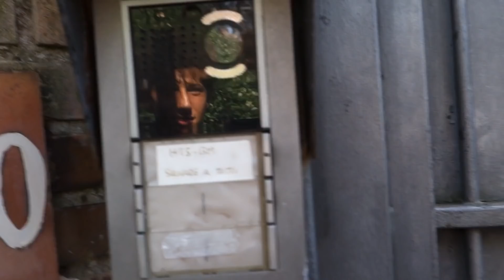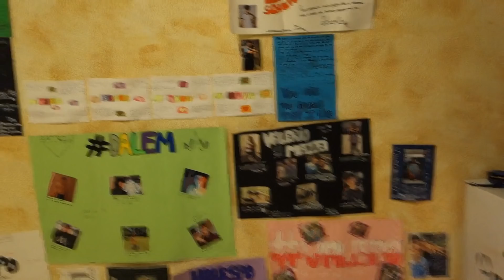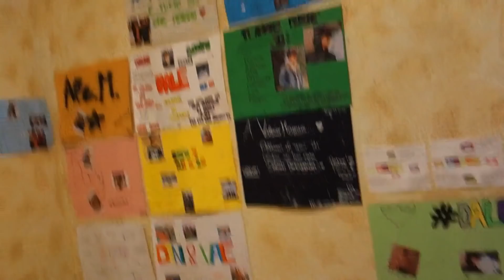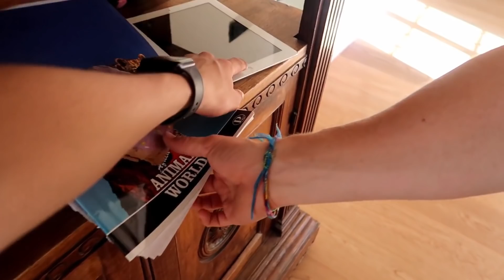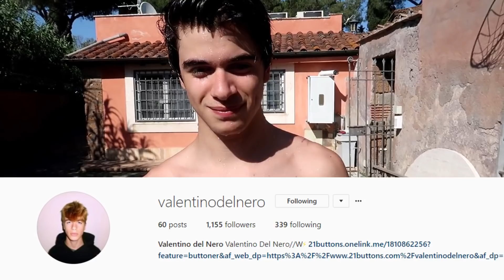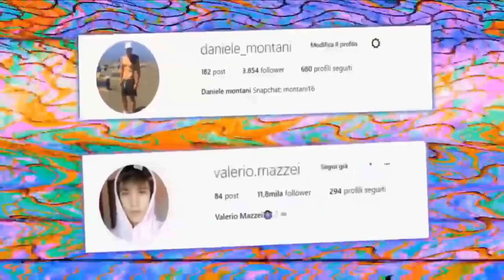TIRARE il MACBOOK in PISCINA!!! *PRANK*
►10000 LIKE!

►PROGRAMMAZIONE VIDEO:
MARTEDI: 2:30PM
GIOVEDI: 2:30PM
DOMENICA: 7:00PM

►EDITING: DANIELE MONTANI
►THUMBNAIL: VALERIO MAZZEI